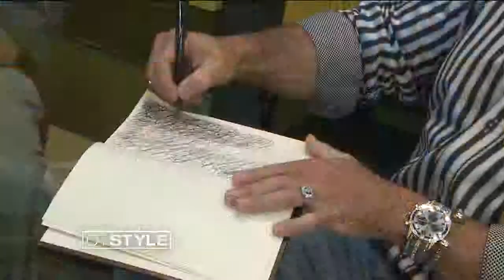Messages from Beyond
Ryan and Teresa receive messages from beyond this world.